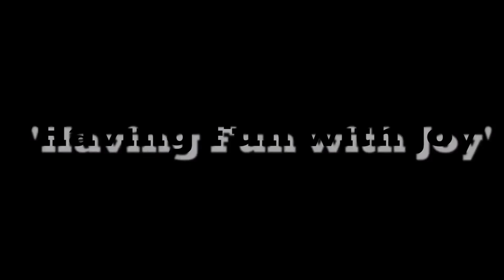MAKEUP TUTORIAL FOR TEENIES 😍 (Age Appropriate, Fresh, Youthful) | JOY CRUZADO